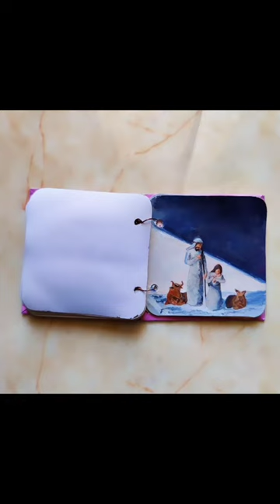sketchbooktour acrylic gouache stilllife painting